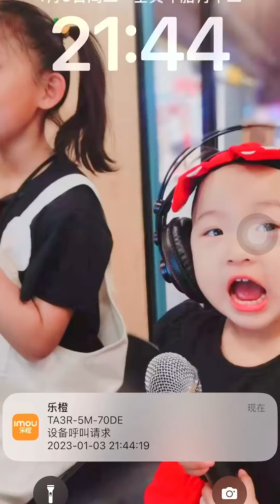姐姐生病後，妹妹跑前跑後，原來我才是多餘的…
姐姐生病后，妹妹跑前跑后，原来我才是多余的…

哈嘍，我是嘟嘟小可耐🧸
記錄一家四口的幸福生活🌈
以及嘟嘟搞笑的日常💖
希望可以給大家帶來歡樂✨

嘟嘟小可耐 萌娃日常 二胎生活# 本頻道的所有內容都經過仔細篩選，確保對兒童絕對安全。